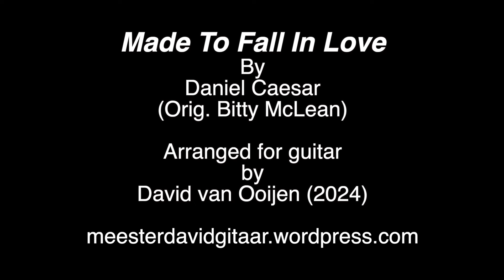Made To Fall In Love - Daniel Caesar (Fingerstyle cover)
Made To Fall In Love
by
Daniel Caesar
(Orig. Bitty McLean)

This is a rather tricky arrangement, as I've put in a bass line that needs a lot of attention.

Cool guitar of the day is a new 808 Fingerstyle model by @ByronCustomGuitars